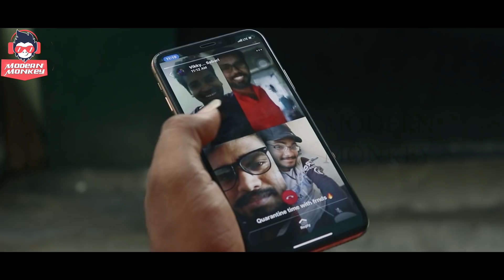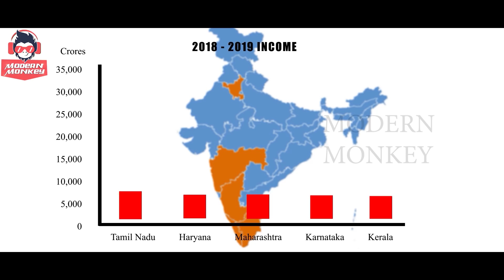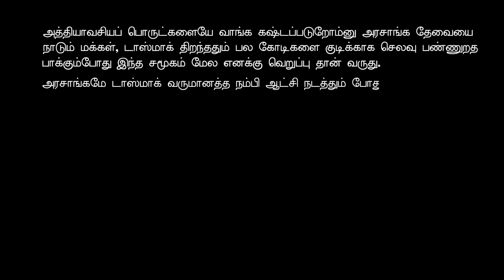Don't Close the TASMAC | Tamil Short Flim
Presenting you our next video "Don't Close the TASMAC"  Tamil Random Videos Featuring  Modern Monkeys & Team. We Dedicate this Video to all the Kudimagans & our Government.

Director              : Sabareesh M

Story                   : Sabareesh M
                            : Vignesh NJ
                            : Satheesh Kumar T

Visuals              : Soori Muthaiyah
                           : Satheesh Kumar T

Editor & VFX    : Vidyut Shiva

Cast $ Crew     : Senthil Smart
                           : Muthu Subramaniyam
                           : Soori Muthaiyah
                           : Thanu